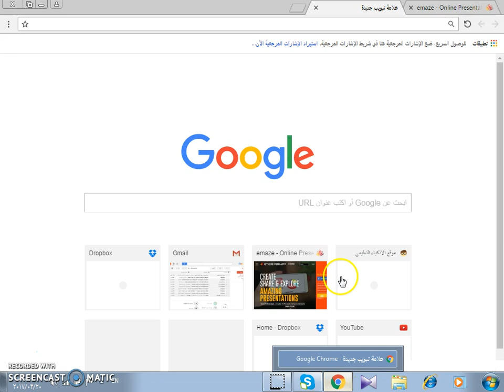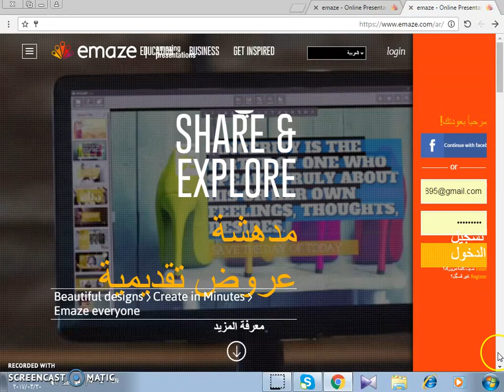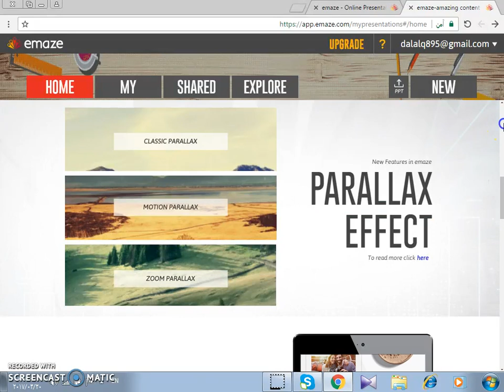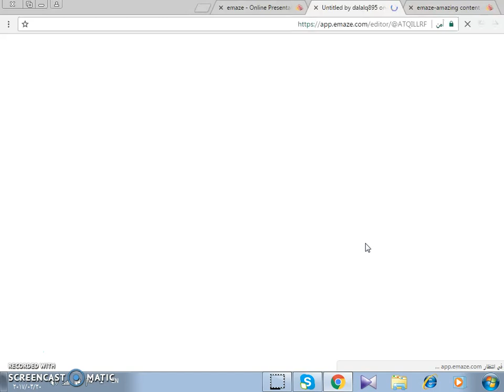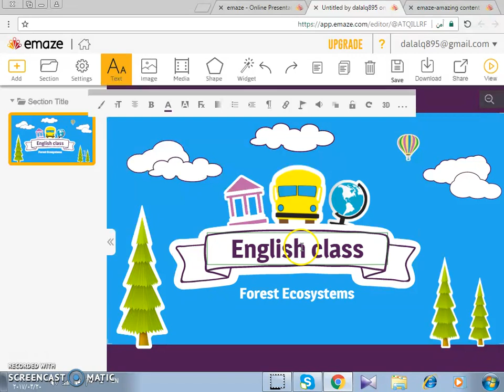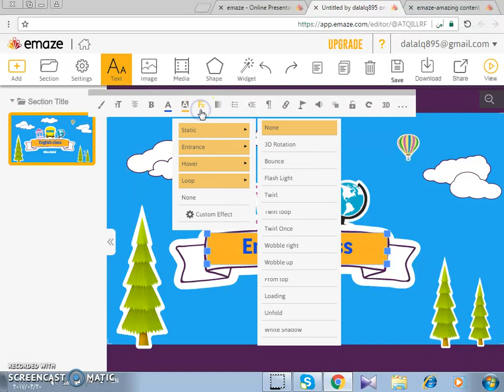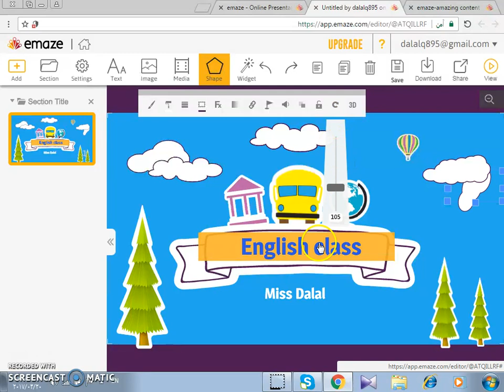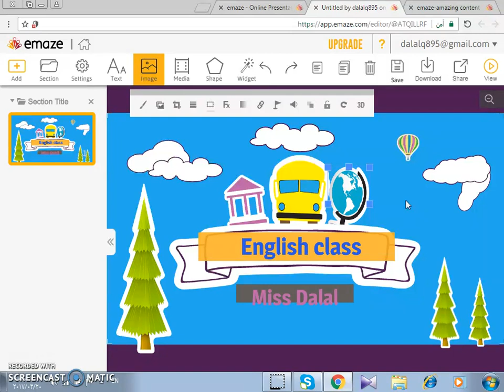emaze: Tutorial 19, Part 01